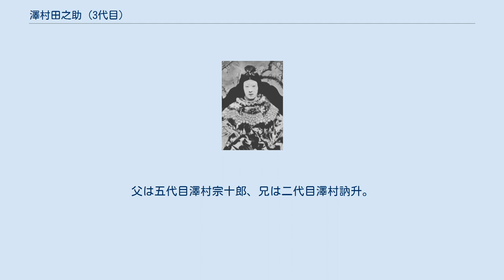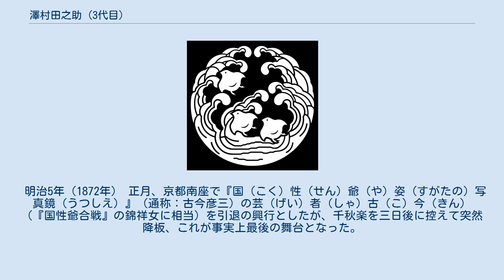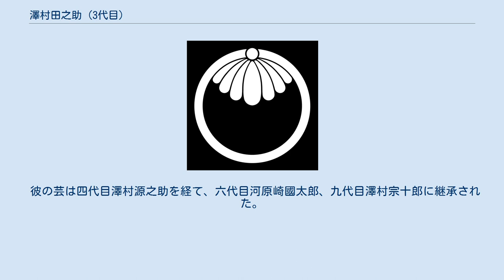澤村田之助 (3代目)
『国性爺姿写真鏡』の 芸者古今 三代目 澤村 田之助（さんだいめ さわむら たのすけ、新字体：沢村、弘化2年2月8日〈西暦1845年3月15日〉 - 明治11年〈1878年〉7月7日）は、幕末から明治にかけて活躍した歌舞伎役者。
屋号は紀伊國屋。
定紋は釻菊（かんぎく）、替紋は波に千鳥。
俳名に曙山。
美貌の女形として人気を博したが、後年には脱疽により四肢を切断してなお舞台に立ちつづけた、悲劇の名優としても知られる。
 江戸生まれ。
父は五代目澤村宗十郎、兄は二代目澤村訥升。
はじめ初代澤村由次郎。
『都鳥廓白浪』（忍の惣太）の吉田松若が好評で、天才子役として四代目市川小團次に激賞された。
 安政5年（1858年） 、三代目澤村田之助を襲名。
翌年には16歳にして守田座の立女形となる。
『処女翫浮名横櫛』（切られお富）、『月缺皿恋路宵闇』（紅皿欠皿）などの二代目河竹新七（黙阿弥）の作品に数多く出演し、悪婆役を得意にする。
美貌と美声、実力によって三都の人気を博したため、田之助髷、田之助襟、田之助下駄など、その名を冠した商品が出回るほどだった。
 文久2年（1862年）、『紅皿欠皿』の舞台で宙乗りの演技中に落下、そのときの負傷から脱疽を患い、年を経るごとに悪化する。
慶応3年（1867年）、ジェームス・カーティス・ヘボンの執刀により左足膝上まで切断し、以後アメリカから取り寄せた義足をつけて舞台をつとめるものの、病状は一進一退をくりかえす。
最終的には膝から下の両足、右の手首から先、左手の小指以外の指をことごとく失い、それでもなお女形として成功を収めた。
 明治5年（1872年） 正月、京都南座で『国（こく）性（せん）爺（や）姿（すがたの）写真鏡（うつしえ）』（通称：古今彦三）の芸（げい）者（しゃ）古（こ）今（きん）（『国性爺合戦』の錦祥女に相当）を引退の興行としたが、千秋楽を三日後に控えて突然降板、これが事実上最後の舞台となった。
 以後、芝居茶屋の紀伊國屋を経営し、維新後は澤村座を開場して舞台復帰を模索、芝居に対する意欲は終生変わらなかった。
しかし澤村座は興業的にはめぐまれず、上方への出勤が多くなる。
最後は病の悪化とともに精神にも変調をきたし、明治11年（1878年）に33歳で死去した。
白粉の鉛毒に侵されたといわれている。
 容貌、技芸、人気ともに当時の女形としては第一人者であり、その勝気な性格によって、長命さえすれば九代目市川團十郎や五代目尾上菊五郎らと並ぶ大立者になっていたであろうと言われた。
脱疽によって四肢を切断した後も、その艶やかな芸風に変りはなかったと伝えられる。
 彼の芸は四代目澤村源之助を経て、六代目河原崎國太郎、九代目澤村宗十郎に継承された。